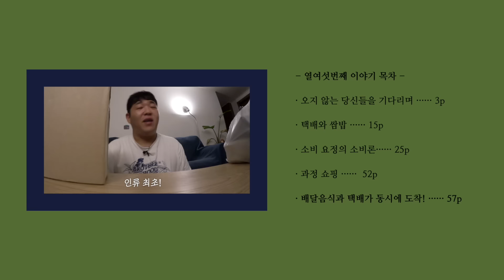[오당기] 문상훈과 함께 오지 않는 쌈밥과 택배를 기다리며 (택배 왔다, 슬램덩크, 엄마 설득 방법, 타짜, 캠핑 의자, 등산 샌들, 행복하게 사는 법, 여름이 싫을 때)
- 열여섯번째 이야기 -
0:00 기다림을 위한 기다림
0:49 내 택배다!
2:10 기다림 정식 주문
3:00 그게 왜 필요하냐면요
4:21 논리적이고 싶은 금쪽이
5:05 쓸모가 뭔 쓸모
6:00 과정 쇼핑
8:15 소비 요정의 소비론
9:14 기분 전환용 캠핑 의자?
10:45 모혐용 등산 샌들?
12:25 앉혀 드릴 미니 소파
13:00 아무래도 이건 좀
14:07 택배와 배달 음식이 동시에?
14:40 오프니